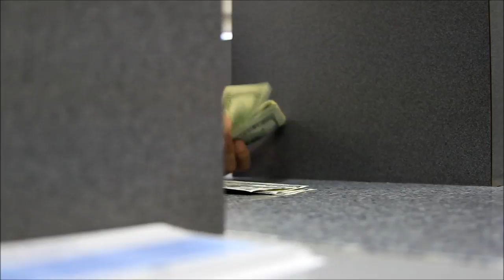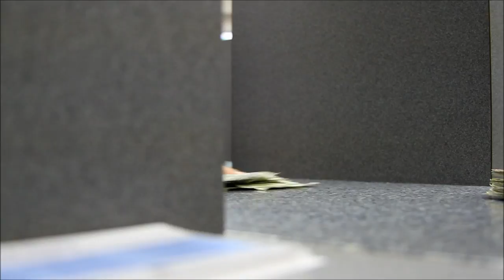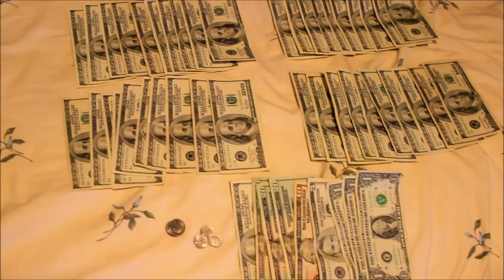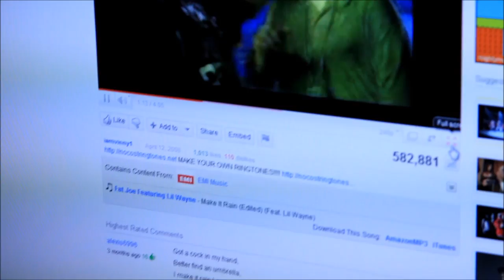Coin day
The wait is over the results are in.